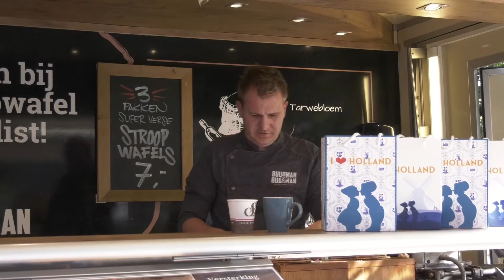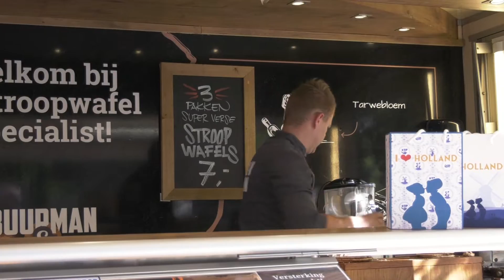Oud-Hollandse Markt Lemele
Na twee jaar van afwezigheid is dit jaar voor de 52ste keer de Oudhollandse markt in Lemele weer van start gegaan. Het muzikale deel werd verzorgd door De Pompedoers uit Heino en de Country Dancers uit Ankum.